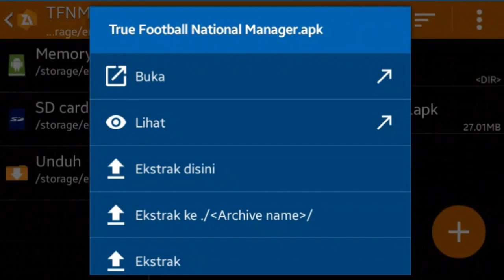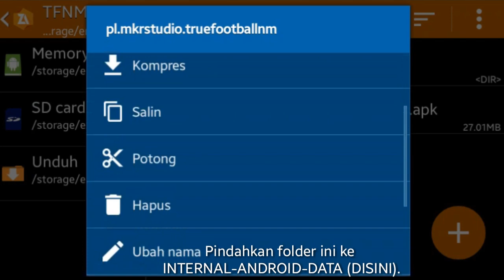TRUE FOOTBALL NATIONAL MANAGER MOD V1.2 || RZLJNR STUDIO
Hallo guys? apa kabar anda hari ini? saya harap anda baik-baik saja;)

⚫Apa yang baru dalam mod v1.2 TFNM saya?
✔Penambahan nama depan & belakang pemain (indonesia)
✔Nama asli klub (liga indonesia)
✔Penambahan chant suporter didalam permainan (Great Atmosphere)
✔Penambahan sfx goal by (valentino jebret)
✔Background baru yang lebih cool
✔Penambahan font baru (font piala dunia 2018)
✔Perbaikan rating negara-negara asia
✔Perbaikan icon menu
✔Penambahan pemain asli dibeberapa negara
✔Perubahan tampilan trophy
✔Australia sudah tergabung dan akan bermain di ajang turnamen piala AFF

Hanya ini untuk mod v1.2 saya, jika anda ada saran atau apakah yang harus diubah untuk mod v1.3 nanti, silahkan tinggalkan dikomentar...

-Allah Swt
-Orang tua
-Google
-All Modder & Member True Football Indonesia